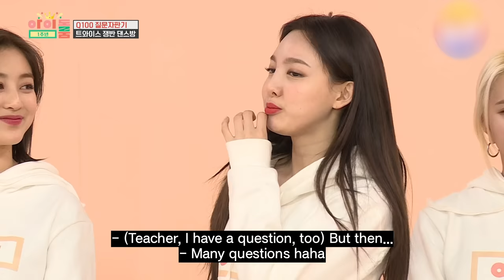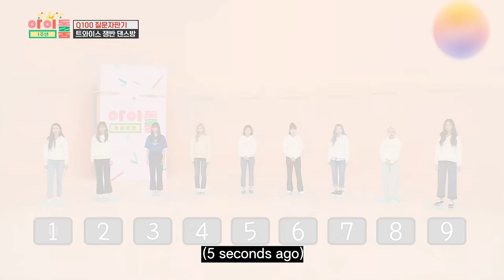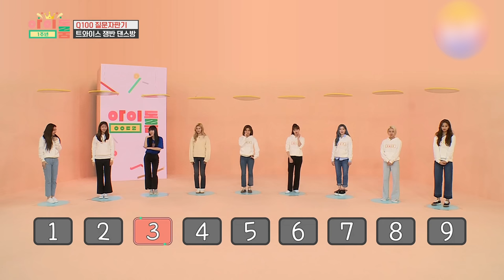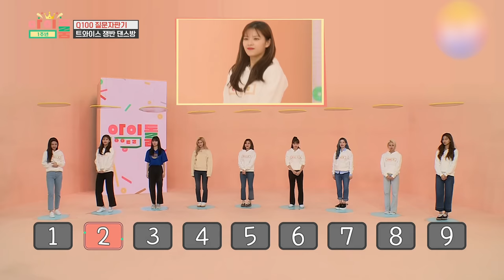I didn't get it wrong! A challenge full of unfairness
Challenge for 5kg of Korean beef...
If we succeed, we'll have a beef party!